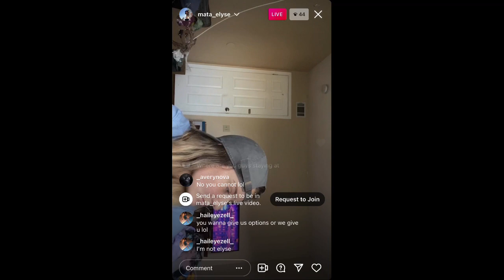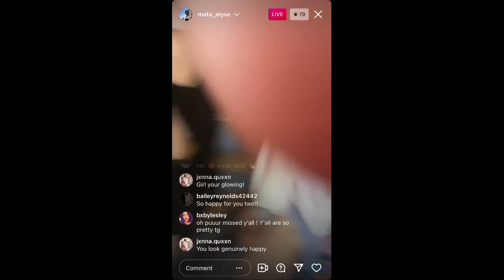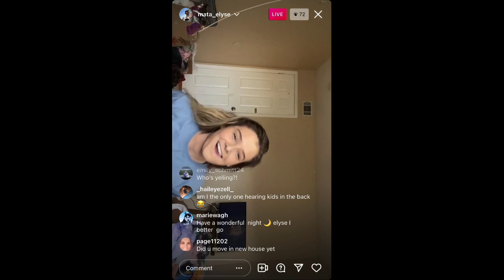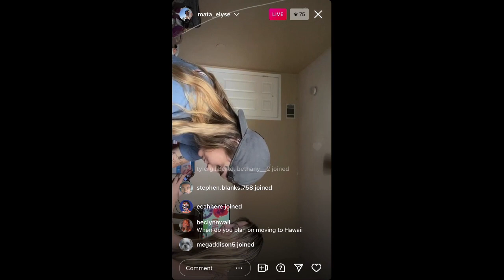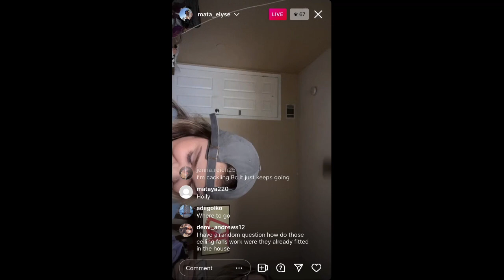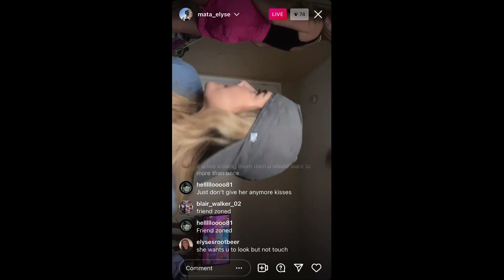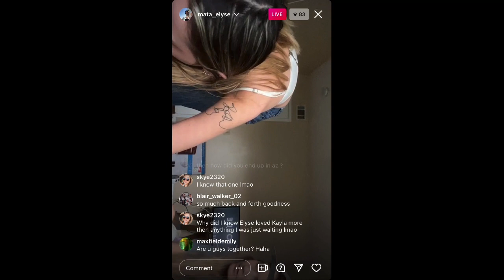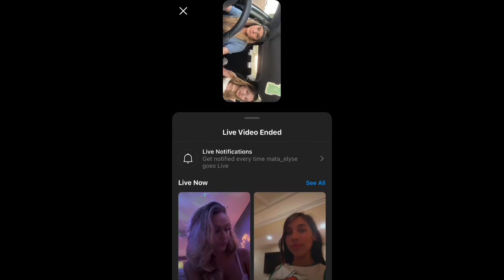Elyse's Live September 14